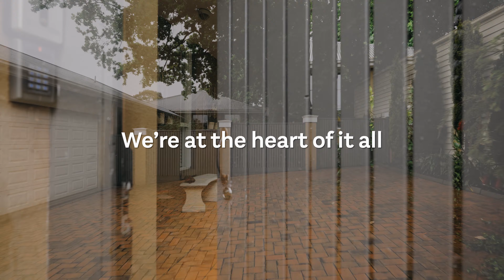4 Elgin Street, Berwick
Elegance In Elgin
Right at the Manhattan end of Elgin Street, discreetly hidden behind a private front fence and framed by the most magnificent of Olde Berwick oak trees, sits this charming 4-bedroom, 3-bathroom home with flair, innovative design, and flexible, zoned family living spaces.
Warm solid timber floors combined with 9ft ceilings, character sash windows and lush gardens create the ultimate private sanctuary. An abundance of French doors, leading to secluded courtyards, are just some of the irresistibly appealing features of this one of a kind.
The master bedroom has an ensuite, dressing room and French doors which leads to a secluded internal courtyard - an ideal morning coffee spot.
The second bedroom is generously sized and almost acts as an alternative main bedroom or suitable office space, abundance of flexibility with 3 large built-in robes.
With bedrooms three and four being located toward the rear of the home, they’re both oversized in proportions and have access to the private courtyards via timeless French doors. With both having the option to be converted to an office or kids bedrooms.
The central kitchen is well appointed, with lots of pot drawers, display cabinets and European-style splashback tiles. The kitchen overlooks an open lounge room with views to the secure garden and serves the dining area with a set of French doors to the paved backyard.
A second large living /rumpus/television room is presently being used as a library and, also features its own set of French doors leading to the paved backyard.
There are 3 bathrooms, all with large showers and lots of storage cabinets.
The garden offers the shade of leafy Oak trees, keeping you cool in summer and letting in the sunshine in winter. Outstanding appointments are ducted heating, evaporative cooling, alarm system, ducted vacuum, an oversized double remote garage, and water tank allows a low maintenance set up making it an easy-care garden.
Catering to all, with such a versatile floorplan - coupled with being in such an enviable location, this property is surely worth an inspection.